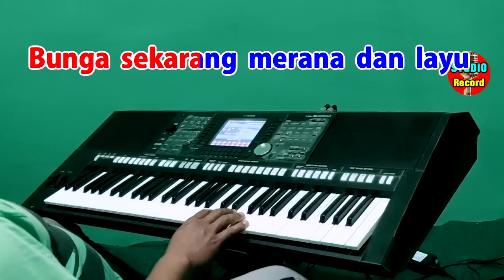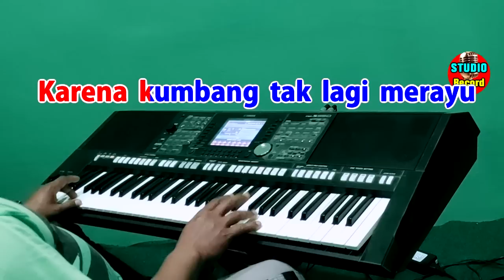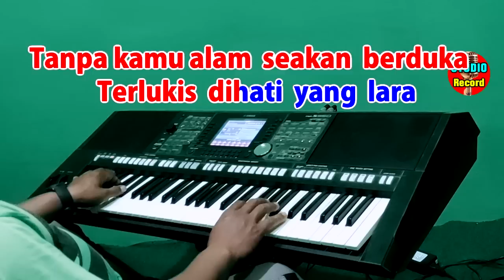MATAHARIKU - Nurhalimah | KARAOKE NADA WANITA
Karaoke Terbaru 2023
Matahariku - Noer Halimah
Ciptaan : H. Rhoma Irama

Lirik Matahariku :

Bangkitlah hai satriaku
Sembuhlah sayang
Deritamu deritaku
Sembuhlah sayang

Bersinarlah matahariku
Terangi kembali hidupku

Bangkitlah hai satriaku
Sembuhlah sayang
Deritamu deritaku
Sembuhlah sayang

Bunga sekarang merana dan layu
Karena kumbang tak lagi merayu

Sang permaisuri
Dirundung nestapa
Karna sang raja
Didalam musibah

Tanpa kamu alam seakan berduka
Terlukis dihati yang lara
Kumerindukan hari berbahagia
Yang penuh canda tawa riang
Dendangkan lah lagi Lagu Asmara